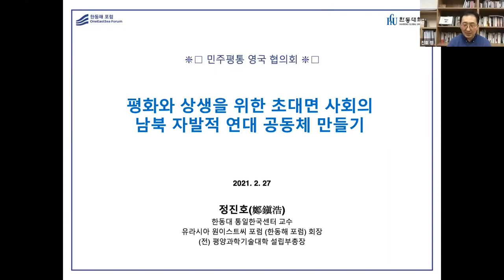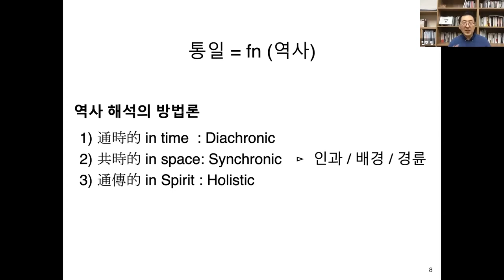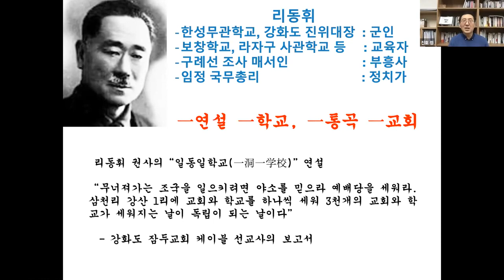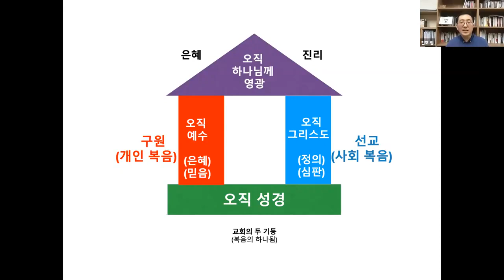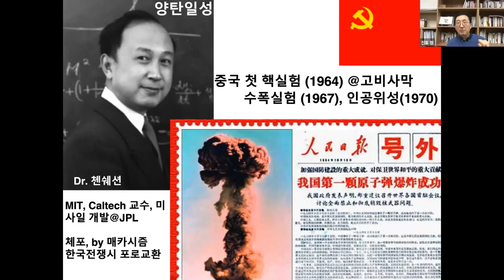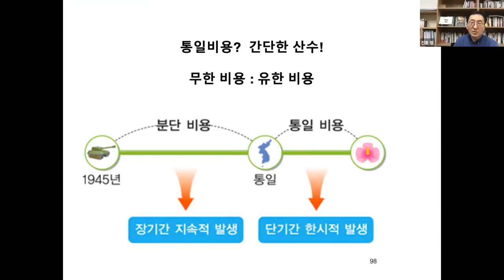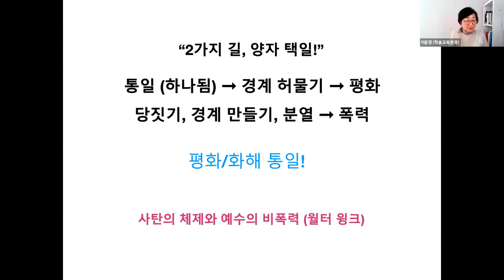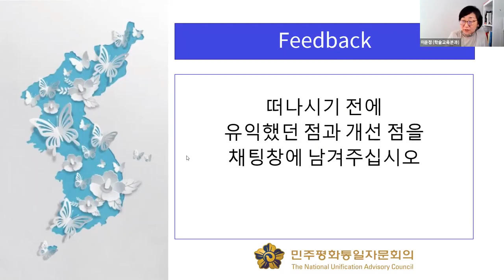민주평통 영국협의회 온라인 평화통일 아카데미 #6 평화와 상생을 위한 초대면 사회의 남북 자발적 연대공동체 강사 한동대학교 통일한국센터 정진호 교수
민주평통 영국협의회 제6회 온라인 평화통일 아카데미
제목: 평화와 상생을 위한 초대면 사회의 남북 자발적 연대공동체
일시: 2021년 2월 27일 토요일 오전 11시 (한국시간 오후 8시)
강사: 한동대학교 통일한국센터 정진호 교수